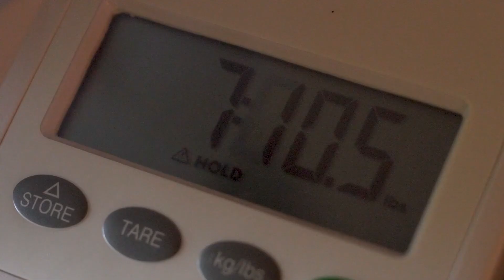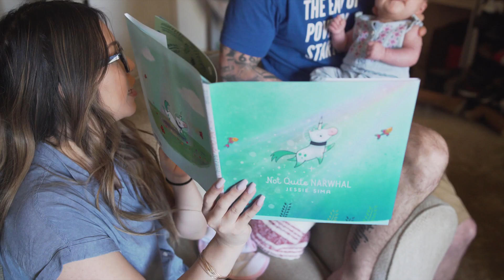Family Connects Home Visit Story